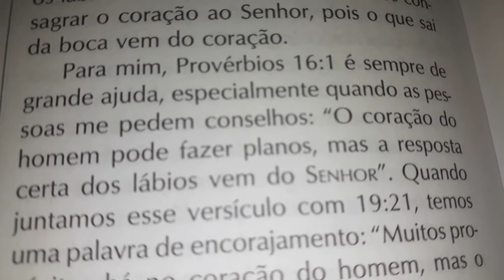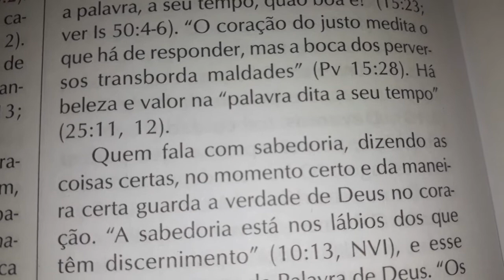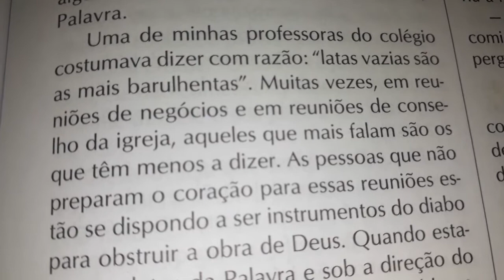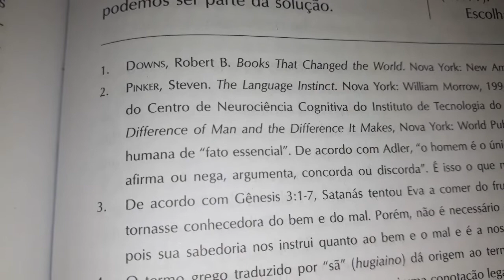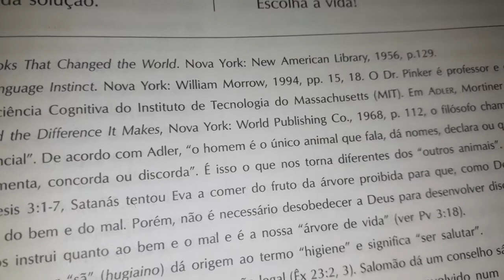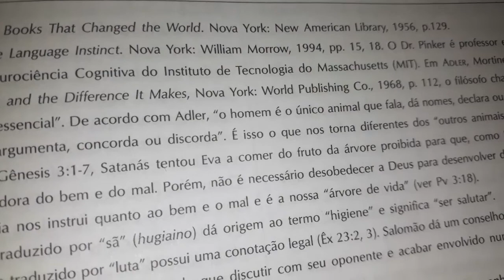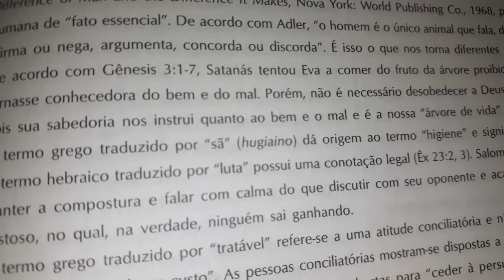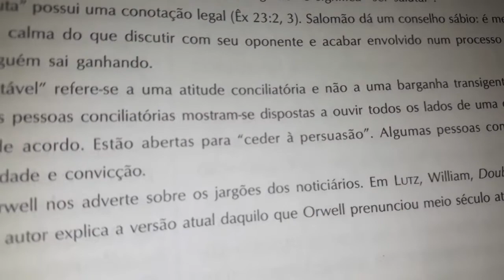Provérbios | 4. Somente Deus pode nos ajudar a usar as palavras para fazer o bem | Warren W. Wiersbe